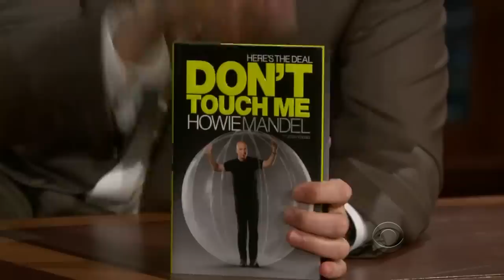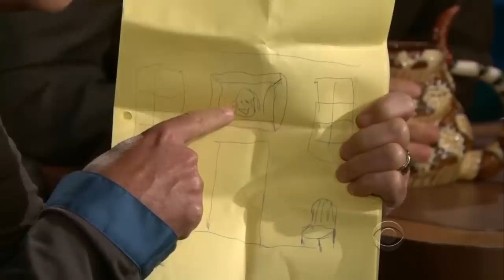Howie Mandel - He Has Gone Completely Howie Mandel - 9/12 Visits In Chron. Order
Howie Mandel & Craig Ferguson discuss OCD's & Germophobia & Much more. The small windowed video of Secretariat is a way to hide an ugly watermark, dont mind it, it's just 25 secs long. The outro is weird & not really a conventional outro, but It's a choice I made and I rly hope u like it, it keeps the theme going. Enjoy!